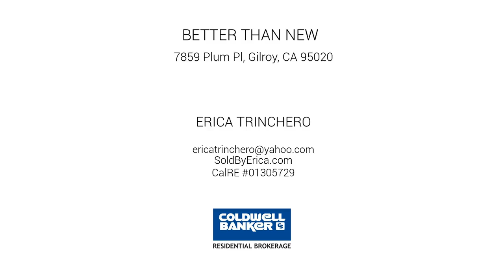7859 Plum Pl